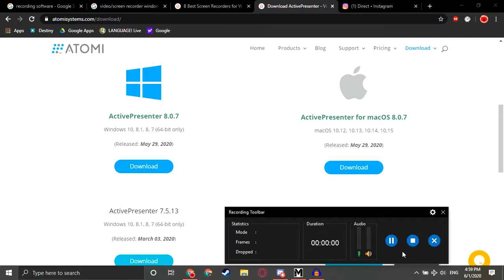Playing Metro at awful fps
Pain, but my first attempt at playing video games on my laptop!